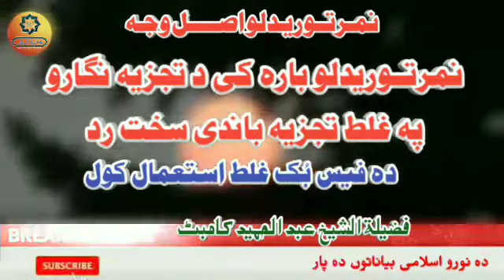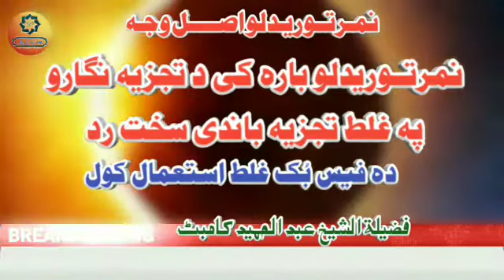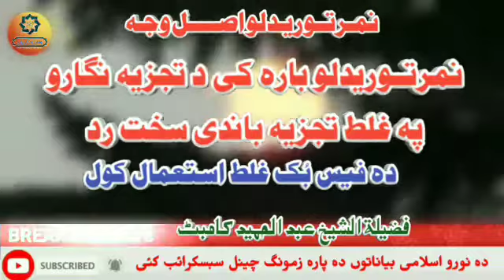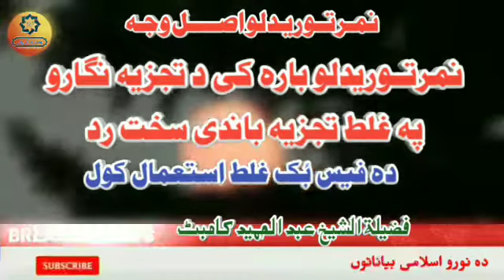Sheikh Abdul Hameed New Bayan || نمر توریدلو اصل وجہ|| دہ فیس بُک غلط استعمال